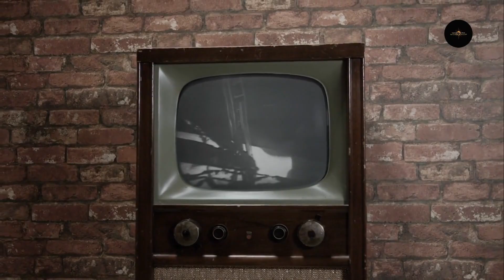Return to the Moon 🌕: Why Humanity Is Going Back After 50 Years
🌌 After over 50 years since Apollo 17, humanity is set to return to the Moon with NASA's Artemis program. Artemis 3 aims to land astronauts near the lunar south pole, a region believed to harbor water ice crucial for future missions. This mission will mark the first time a woman and a person of color set foot on the Moon, symbolizing a new era of inclusive space exploration. The Human Landing System, developed by SpaceX, will play a pivotal role in this endeavor. As the global space race intensifies, with China's lunar ambitions on the rise, the Artemis program underscores the importance of international collaboration and technological advancement. Join us as we delve into the reasons behind this monumental return and what it means for the future of space exploration.